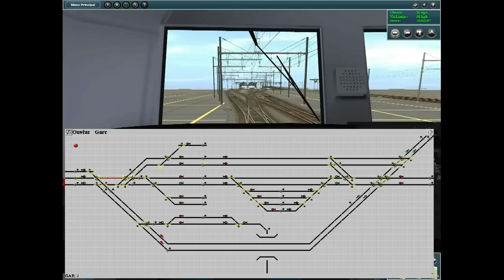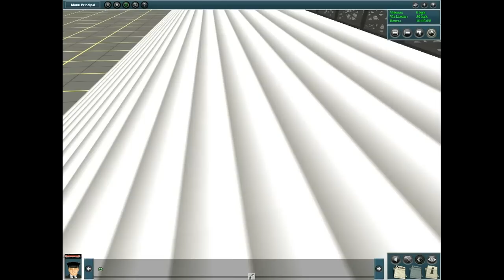Trainz : "Roulez" 02 - TCO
Petit à petit les outils se mettent en place. Voici le TCO (Tableau de Contrôle Optique) de l'ensemble de la gare.

En seconde partie, une petite démo de ce qu'on peux faire avec des ordres conducteur. Regarder particulièrement la locomotive.

(On rate certains détails, malheureusement je n'arrive pas à avoir une meilleur qualité que ça)